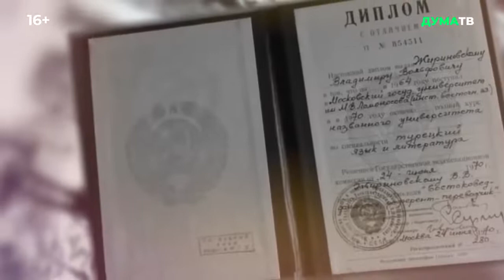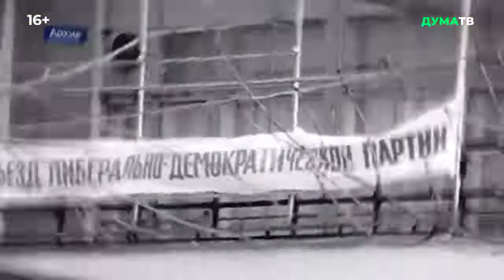Умер Владимир Жириновский «Я защищал и буду защищать русский народ!»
" Жизнь человеку дана один раз, и прожить её нужно в городе Сочи" В.В.Жириновский!

Дорогой зритель!